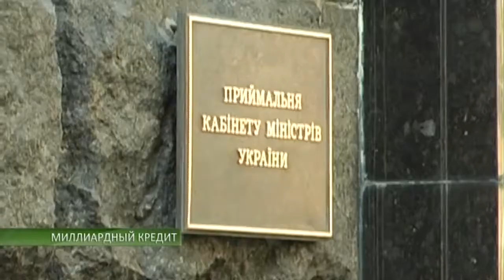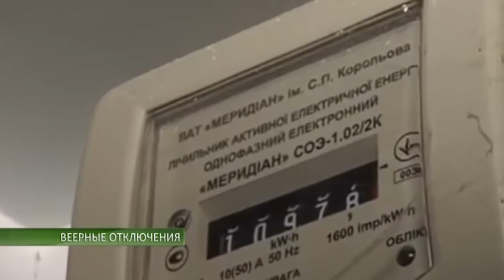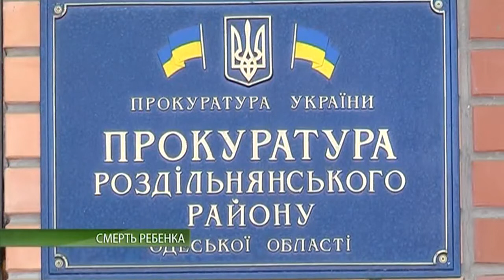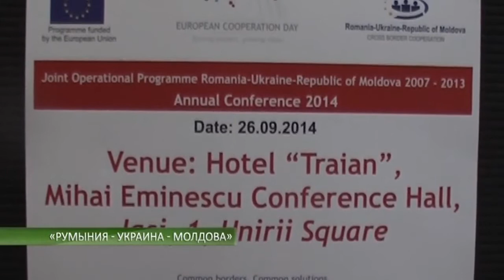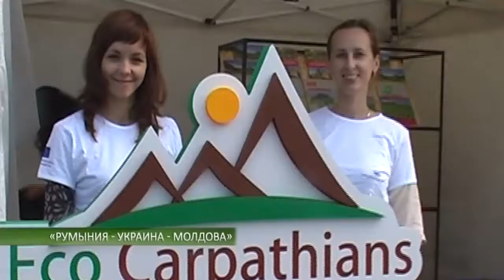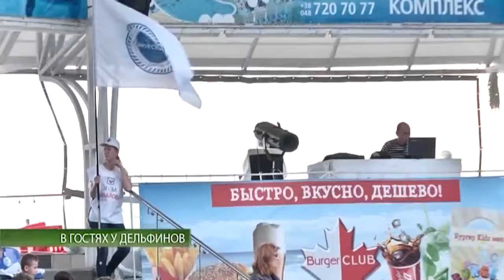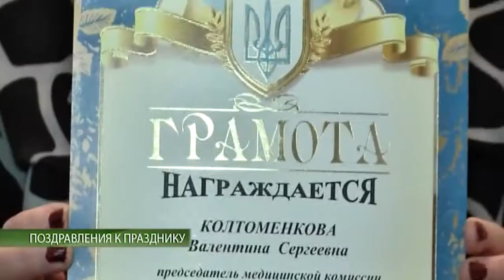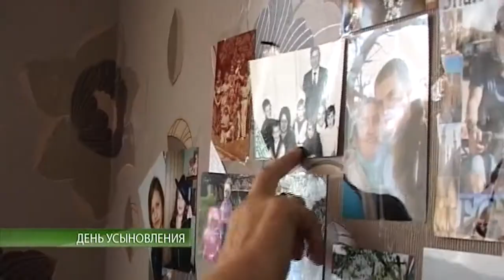События 1.10.2014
Информационная программа "События". Выпуск 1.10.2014 г.